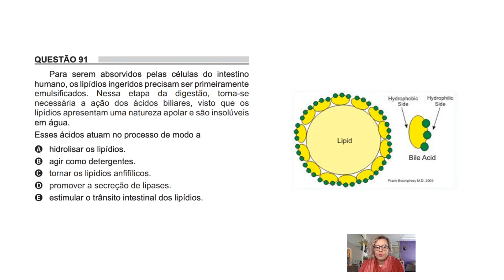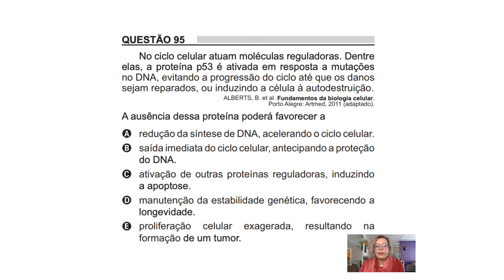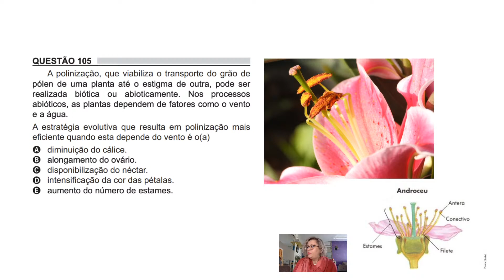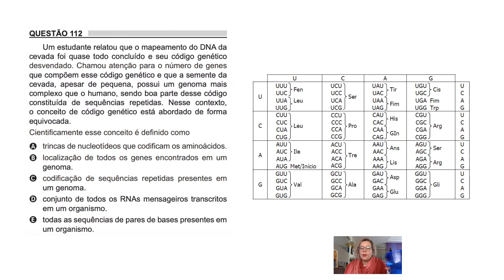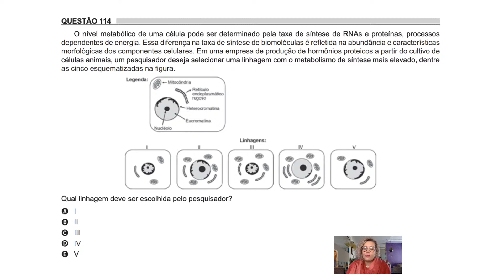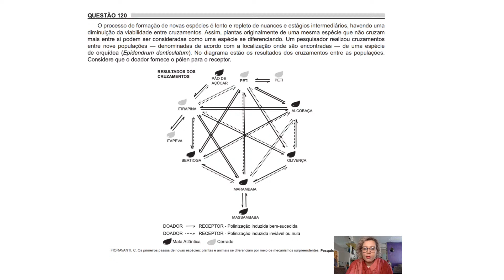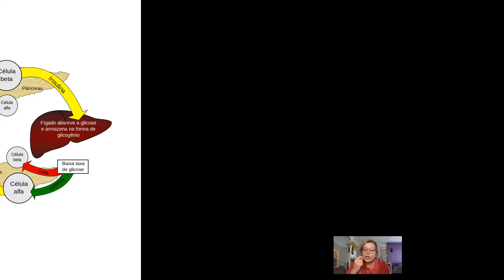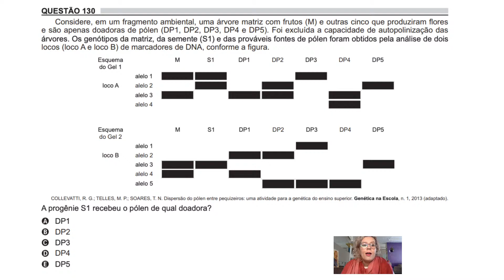Correção ENEM 2018 | Prof.ª Elisa Orlandi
Veja a correção da prova do ENEM de 2018.